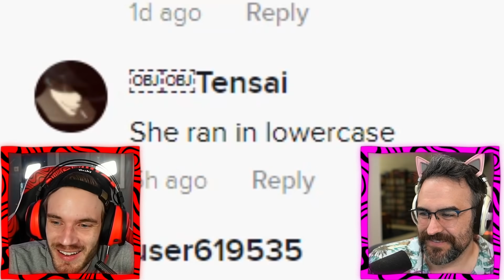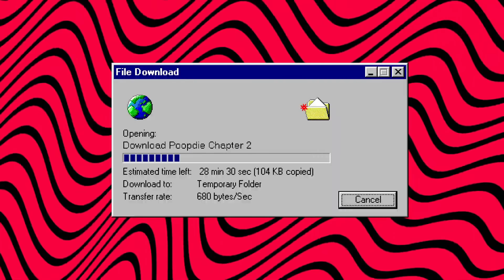Karen Compilation 4k Most Bruh Moment 2020